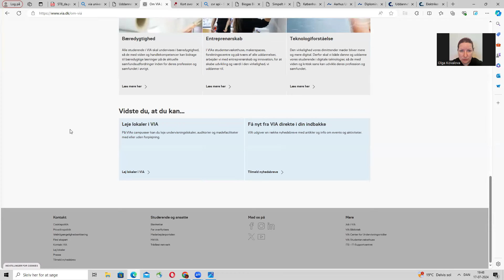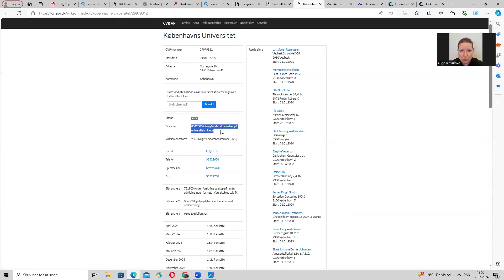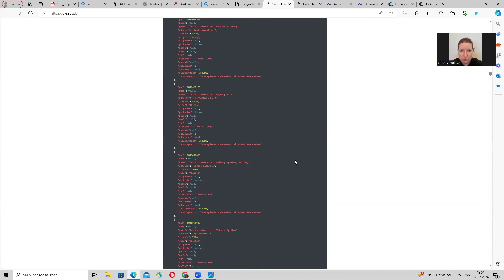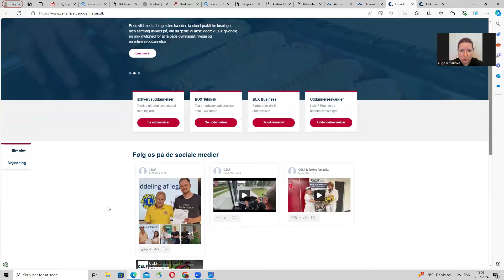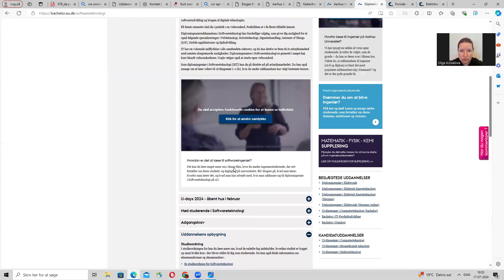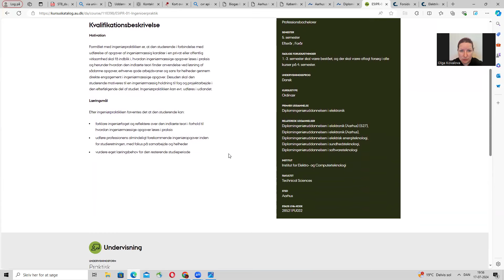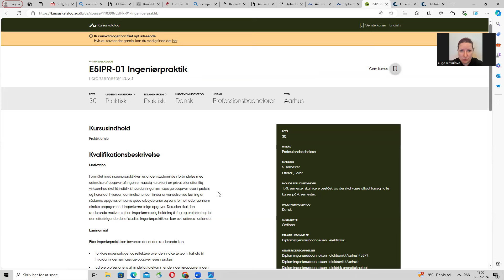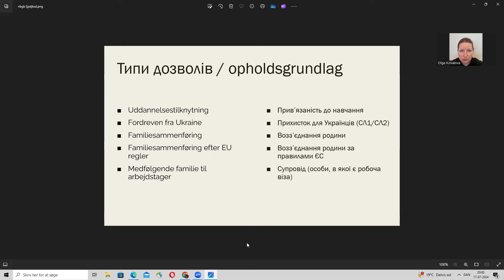Прив'язанність до навчання. 4. Підготовка до заповнення анкети: збираємо необхідну інформацію